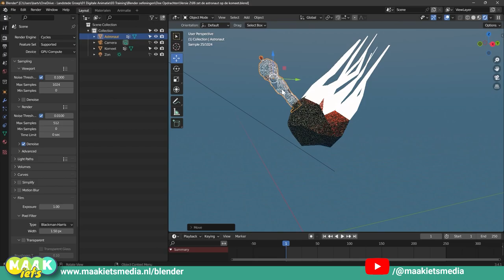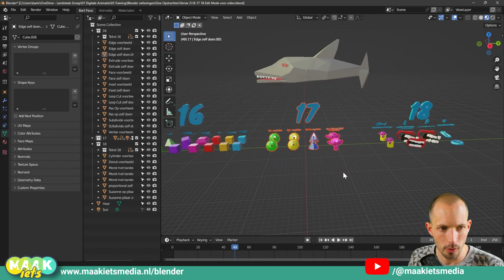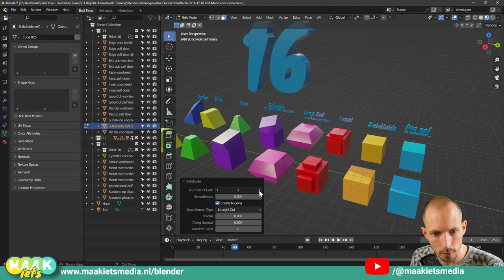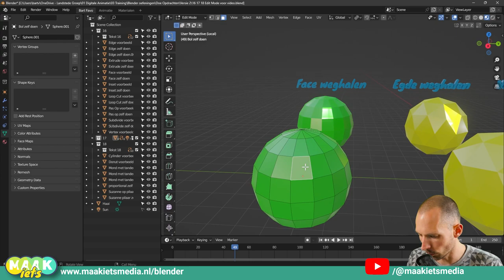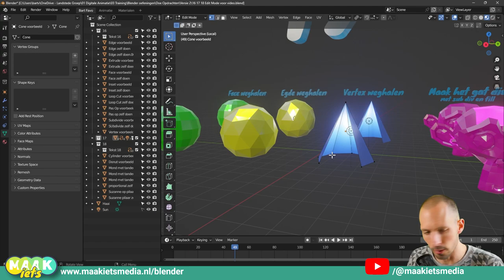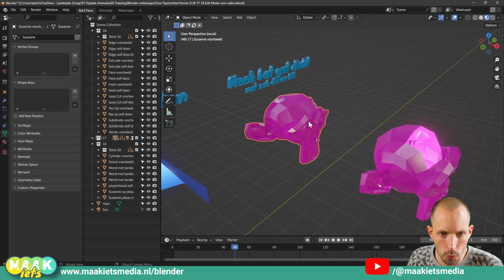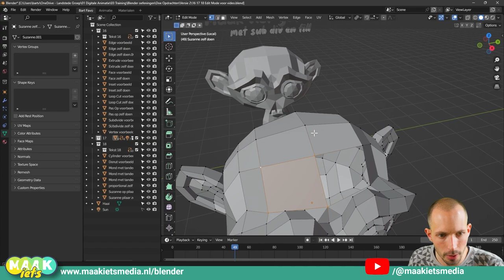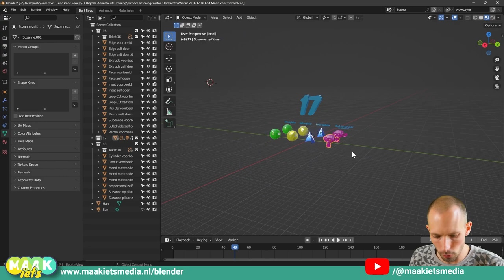Blender #17🔥🛠️- Objecten maken in Edit Mode deel 2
BAM! Door met deel 2 van de 3 video’s over werken in Edit Mode - maak je eigen objecten in Blender. Wat gebeurd er als je punten, randen en vlakken weghaalt met X? Gaten! Hoe kan je die weer fixen? Met F! In deze video ga ik het je laten zien:

00:00 Intro
00:43 Weghalen en verbinden
01:17 Video 16 in Speed tempo
02:56 Face weghalen
04:15 Rand weghalen
05:10 Vertex weghalen
05:47 Repareren
08:57 Uitro

Dus nu snel door naar mijn site om de doe opdracht te downloaden en het zelf ff te proberen: